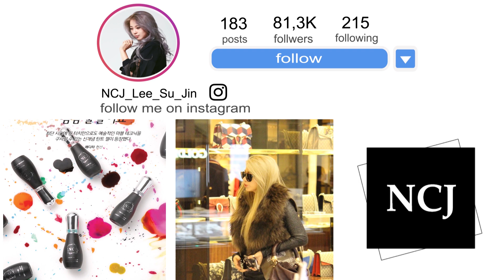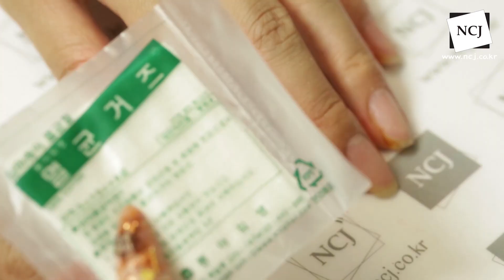(eng) 네일아트 기본편 : 케어 / 손끝까지 꺠끗하게 큐티클 정리하기 / 네일케어하는 다양한 방법 / 드릴케어 / 거즈케어 / 니퍼 사용방법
NCJ Nail
NCJ 네일전문 제품들을 활용하여 다양한 영상을 제공하겠습니다.
각국의 네일행사탐방과 정보, NCJ J언니와 함께하는 채널

천호점
서울시 강동구 천호동 453-24
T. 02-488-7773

원주점
강원도 원주시 천사로 202-1